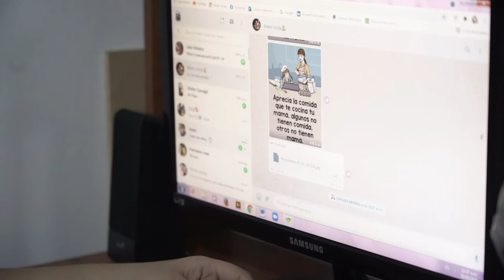HogaresConectados está cambiando la vida de las personas con discapacidad en Colombia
Hogares Conectados está cambiando la vida de las personas con discapacidad en Colombia. Conoce la historia de María Sánchez y cómo su hija, quien posee una discapacidad auditiva, hoy tiene sus propios ingresos gracias al Internet.